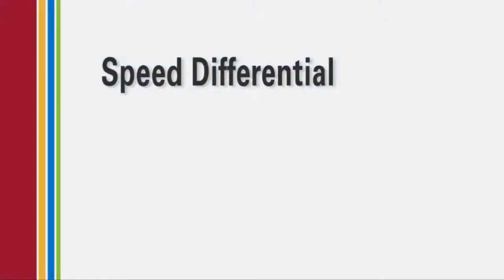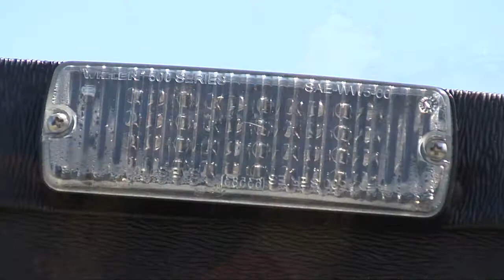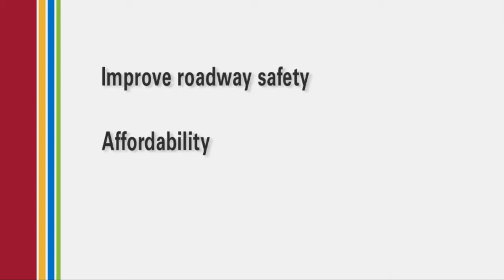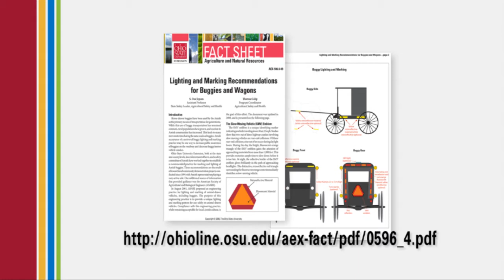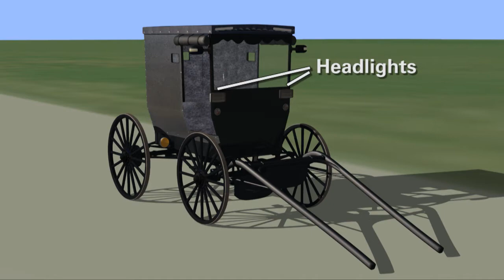Sharing the Roadways in Amish Country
How to drive safely and share the roadways with the Amish community.